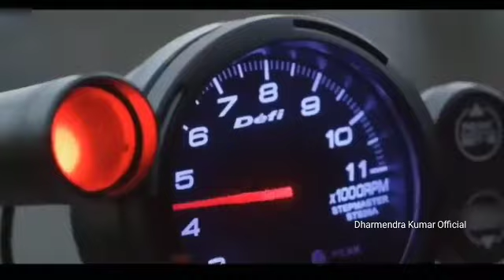Mere Mehboob Qayamat Hogi | Sad 😭😰💔 Song | Hindi Song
mere Mehboob Qayamat Hogi Hindi Love ♥️ Song

Aaj Ruswa Teri Galiyon mein mohabbat hogi
hindi sad song Heart Touching 💔
heart touching love story